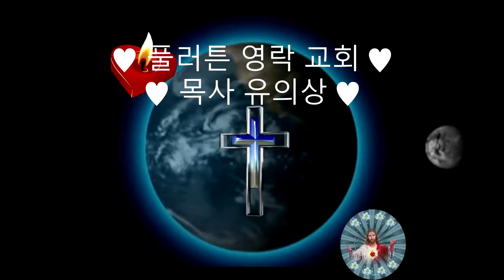풀러톤 영락 교회.♥유의상 목사.♥부르심과 복음.♥롬1장1절-6절.♥하나님의 은혜를 체험하는 교회.♥M.T.M. ♥구경평.♥Rev.Dr.Th.D